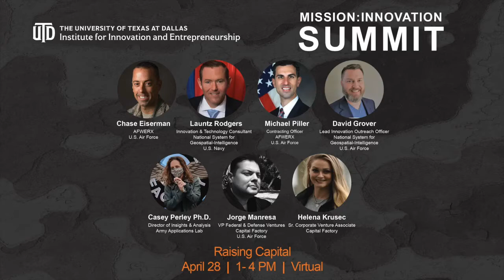Sourcing Capital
Jorge Manresa, Capital Factory (Air Force)
Casey Perley, Ph.D., Army Applications Lab
Helena Krusec, Capital Factory
Chase Eiserman, AFWERX (Air Force)
Michael Piller, AFWERX (Air Force)
Launtz Rodgers, National System for Geospatial Intelligence (Navy)
David Grover, National System for Geospatial Intelligence (Air Force)

About the Institute for Innovation and Entrepreneurship:
Founded in the Naveen Jindal of School of Management in the early 2000s, the Institute for Innovation and Entrepreneurship operates across The University of Texas at Dallas' eight schools, with the mission of enabling the next generation’s new ventures. The institute also serves students at the Blackstone LaunchPad and runs one of the largest pitch competitions in North Texas, as well as the award-winning UT Dallas Seed Fund.